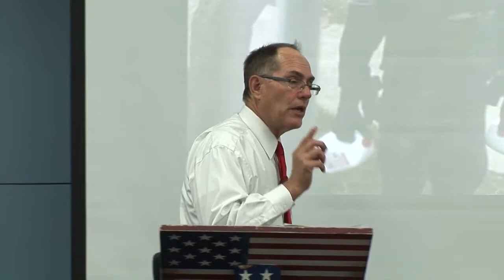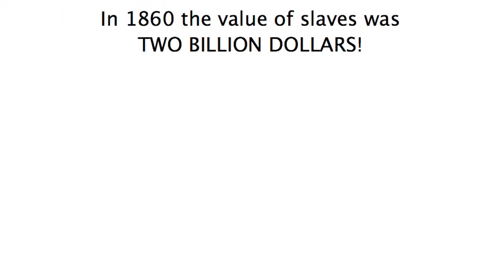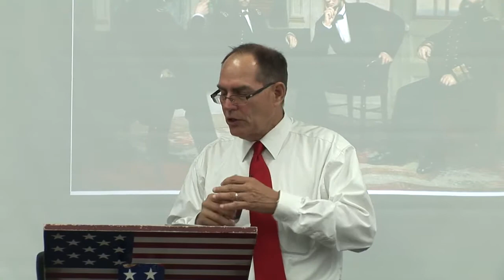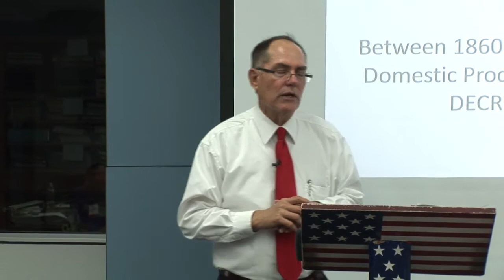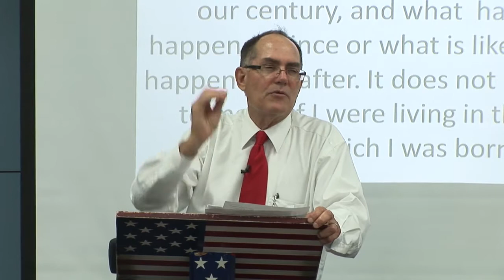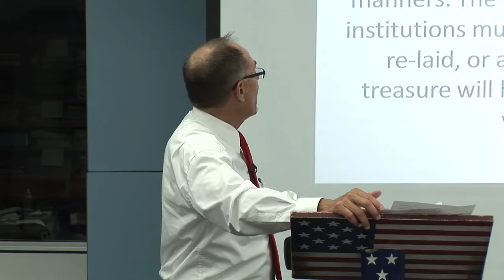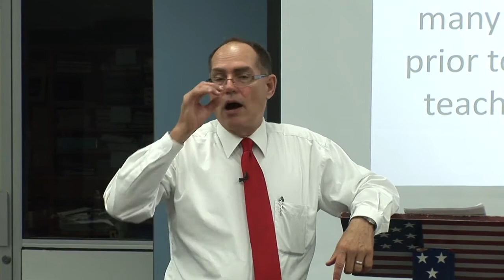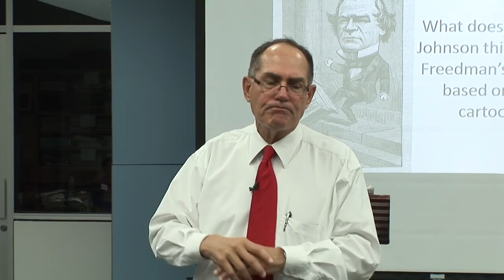Reconstruction I (1865-1877)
The Nation had terrific challenges to face after the bloodiest war it ever fought. This presentation shows how it met those challenges.